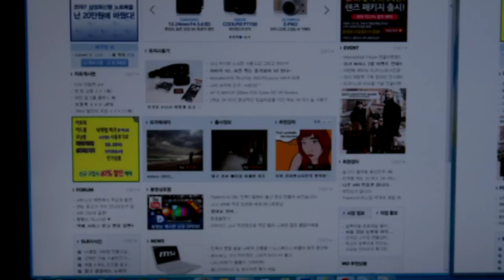EIZO EV2736W Preset Mode movie